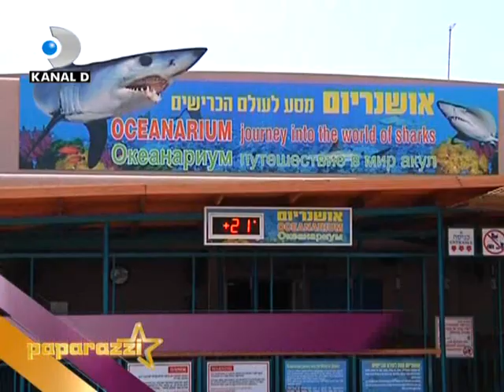D-Paparazzi, Kanal D, Catalin Botezatu-confesiuni fierbinti in Israel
Catalin Botezatu a vizitat Israelul, iar dupa ce s-a rugat la Sfantul Mormant a venit vremea pentru distractie: in statiunea Elat de la Marea Rosie. Aici, pe malul marii, Catalin Botezatu face confesiuni fierbinti.